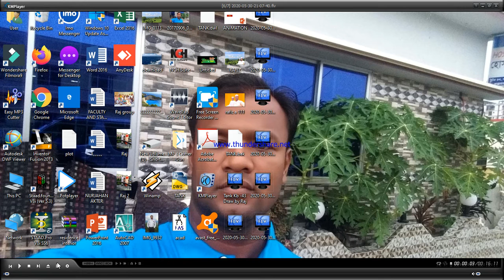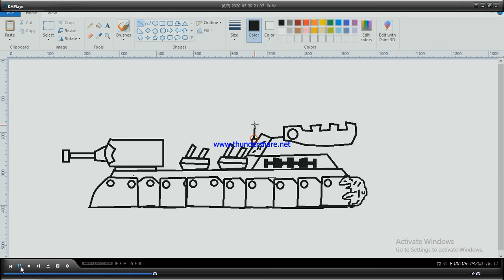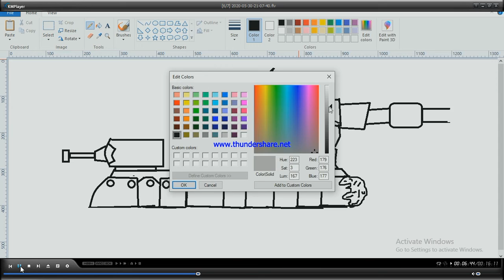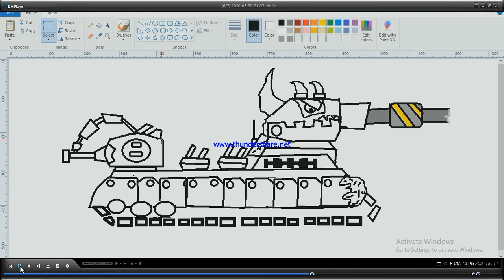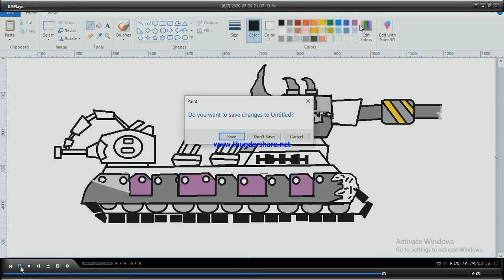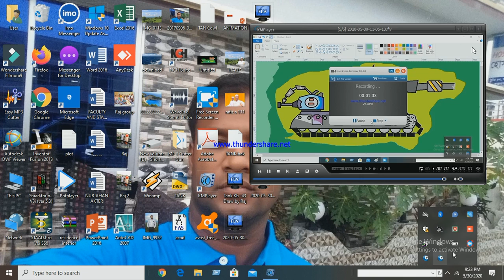Tank FT Draw by Rakibul islam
Easy Draw by Paint apps